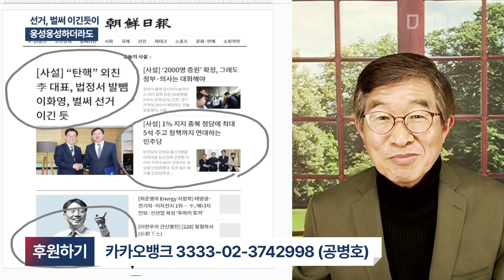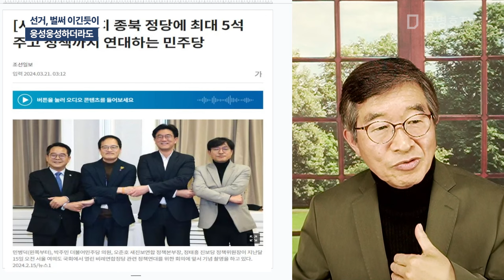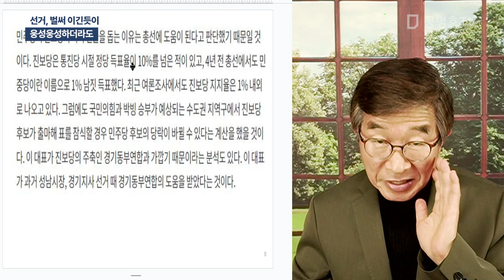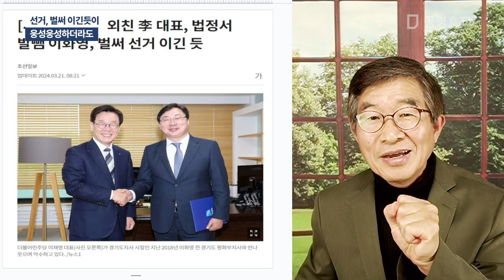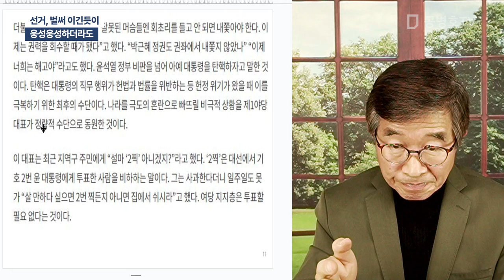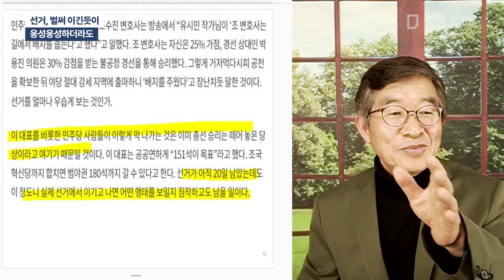선거, 벌써 이긴듯이 / 웅성웅성하더라도 [공병호TV]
Bitcoin : 3MTW849AkP2ftLeSK2teZHMmzLu7Z83s9U